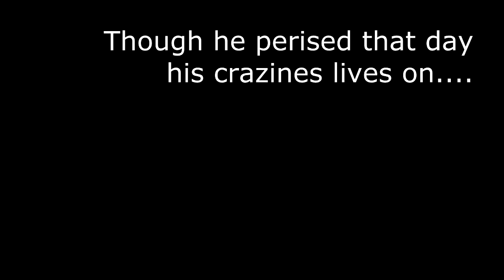Minecraft - the Walker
a music video me and my cuz made for this song, this song rocks go buy it. that aside sometimes yah just gotta let the crazy out and have some fun. all credit goes to Fitz, the Tantrums and that tenacious bouncing baby chick. I'm not saying that chick didn't have some moves but man was she cooking on the dance floor.

Fitz and the Tantrums: the walker

chroma hills minecraft texture pack
- for the record it didn't occur to me that he wasn't using vanilla before hand, to be fair i didn't ask.